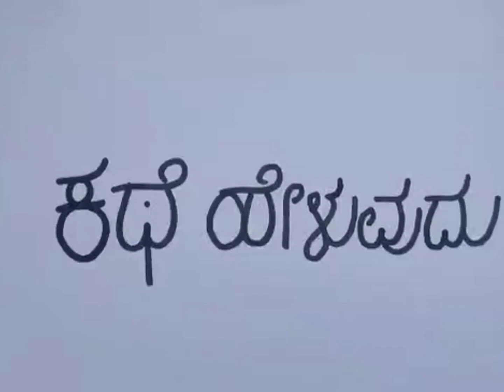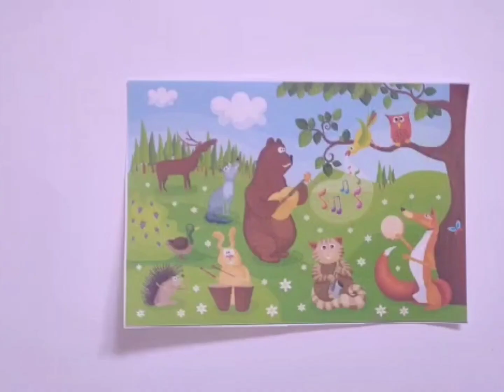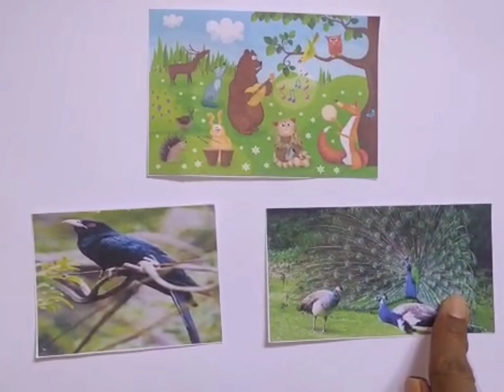Pre school learning activities - Socio Emotional Development - Storytelling ( Kannada )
Storytelling opens children’s minds to other cultures and life philosophies; it develops the inner world of imagination and creative thinking. Children tap into their imaginative minds and provide their own imagery. Listening to the story on musical instruments will again enhance children’s knowledge on the same aspect.